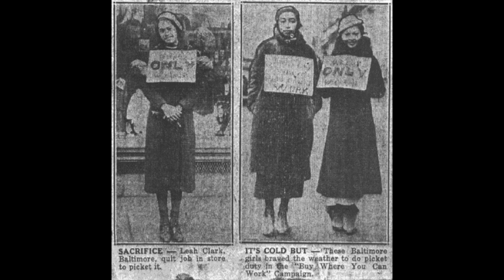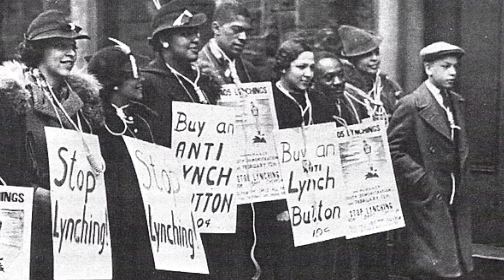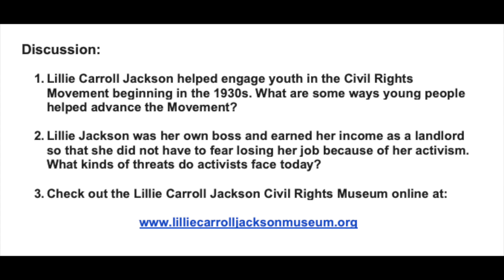Five Minute Histories: Lillie Carroll Jackson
Happy Thursday! For today's Five Minute Histories video, we celebrate the life and work of Lillie Carroll Jackson.

This is our series called "Five Minute Histories." Each day, we’ll record a short video about a different historic place in Baltimore and post it on our Facebook page and website. We are honoring Governor Hogan’s request and are doing this from home.